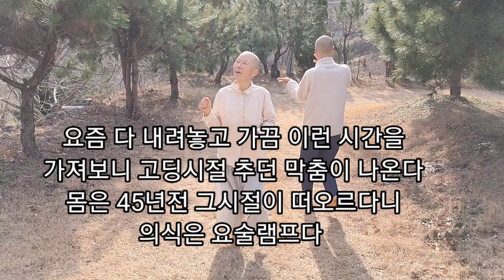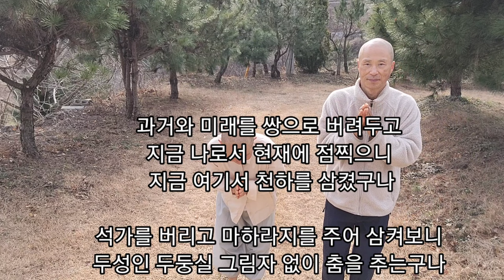새해부터 사라진 땔나무 범인을 찾아서..진공선생 ??